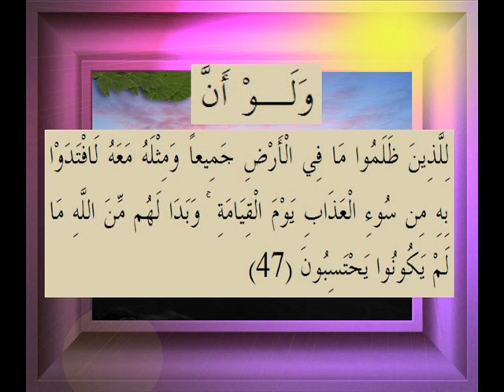القرآن الكريم سورة الزمر الاية 47